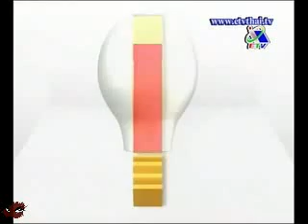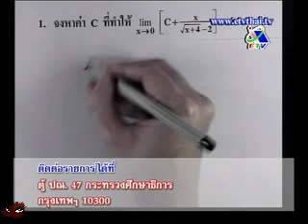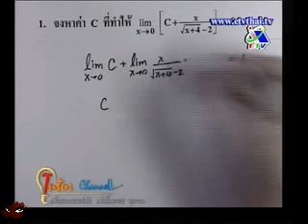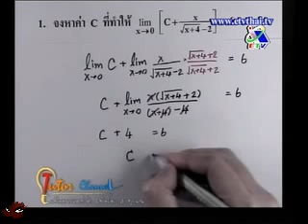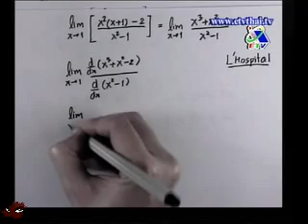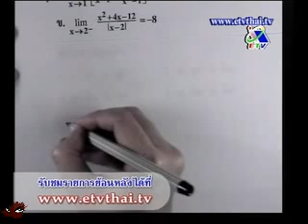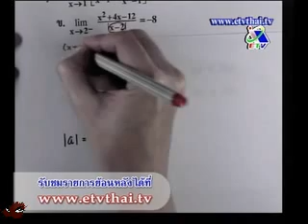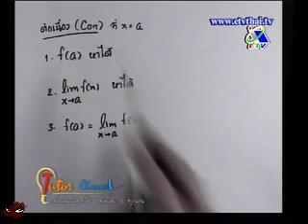Tutor Channel แคลคูลัส อ.กอล์ฟ Part 1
Tutor Channel วิชาคณิตศาสตร์ แคลคูลัส ตอนที่ 16 โดย อาจารย์ ชวลิต กุลกีรติการ